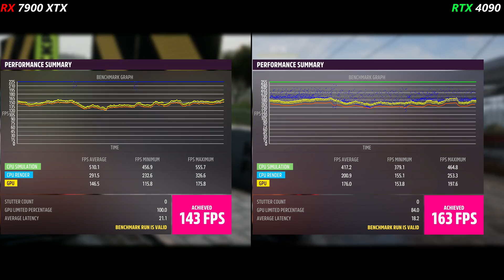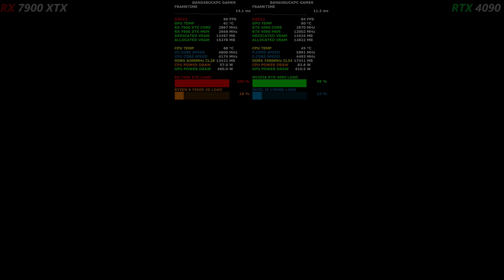Adrenalin Driver 23.7.2 Performance Boost | RX 7900 XTX + 7950X 3D VS RTX 4090 + i9 13900K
Check out how Forza Horizon 5 and The Last Of Us Part 1 improved performs from Radeon using Adrenalin Drivers 23.7.2 at Ultra Setting 4K. This is a performance comparison with the AMD RX 7900 XTX and 7950X 3D VS the NVIDIA RTX 4090 and Intel i9 13900K.

Intel & NVIDIA Specification
Intel i9 13900K 5.7GHz All P Cores and 5.9GHz Boost 4.5GHz All E Cores 5GHz Ring bus
Custom Waterloop
8 x Bitfenix Spectre Pro Led Red 230 230mm fans
TeamGroup Delta RGB 32GB 7200MHz DDR5 @7400 16x2 CAS 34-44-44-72 Timings, 1.46v
2x WD Black SN850X 2TB SSD M.2 2280 NVME PCI-E Gen4

AMD Specification
AMD Ryzen 9 Ryzen 9 7950X 3D
Asus ROG Strix X670E-F Gaming WIFIMotherboard
Custom Waterloop
AMD (Radeon) Software Adrenalin 23.7.2 Driver

Time Stamps
0:00 Intro
0:17 Forza Horizon 5
4:57 The Last Of Us Part 1